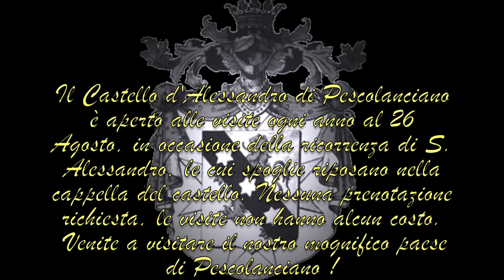Castello d'Alessandro di Pescolanciano (IS)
Riprese aeree del Castello d'Alessandro di Pescolanciano (IS)